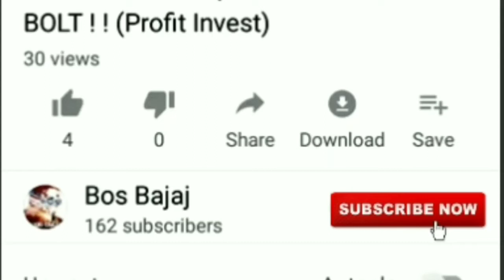BOS BAJAJ TROLLING SERIES📺(GROWTOPIA TRADE WORLD)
New episode in tROlling people in GT. FUN & ANNOYING! 🐸
Note :
 subs, like & write your GT
Name in comment section.

music attribution
intro animation :